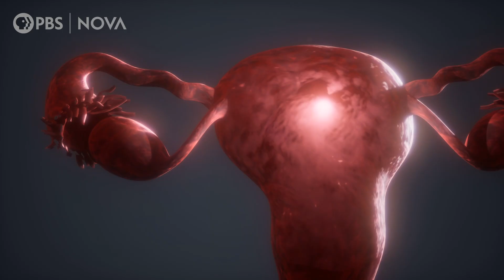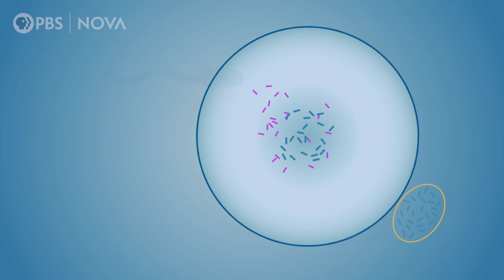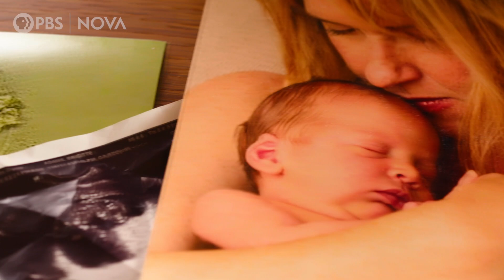A Woman Turns to Egg Freezing to Start a Family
"Fertility declines over time, not overnight," reproductive endocrinologist Aimee Eyvazzadeh told NOVA. "But sometimes people feel like it's overnight because they're checking their fertility at a time when their fertility has run out."

For Brigitte Adams, starting a family was much different than she had initially planned. "The years just kept marching by," she told NOVA. "I didn't understand that egg health was directly related to chronological age." At 39 years old, she decided to freeze her eggs, becoming an early adopter of egg vitrification, a technology that can dramatically improve the preservation of a woman's eggs and, potentially, her future fertility.

"When I froze my eggs, I thought 11 sounded like this great number," Adams told NOVA. "Of those 11, nine defrosted successfully. From those nine eggs, six fertilized. And at that point, I thought, 'Wow. I went from 11 to six in almost a 24-hour period.' And I started to get very anxious." The next call Adams received was that of those six, only one had made it to day five of development. "And that was crushing," she says.

Learn more about Adams' story, the eventual birth of her daughter, and the unconventional path Adams took to have her.

PRODUCTION CREDITS:

Producer/director:
Larkin McPhee

Camera:
Tony Oberstar

Sound:
Zack Allen

Edited by:
Steve Fischer
Ari Daniel

Digital producer:
Ari Daniel

Narration:
Emily Zendt

Archival:
Storyblocks
Shutterstock